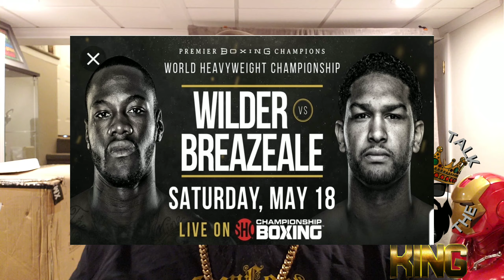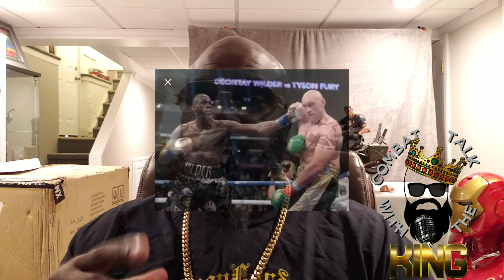COMBAT TALK WITH THE KING | Wilder VS Breazeale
Wilder VS Breazeale Heavyweight